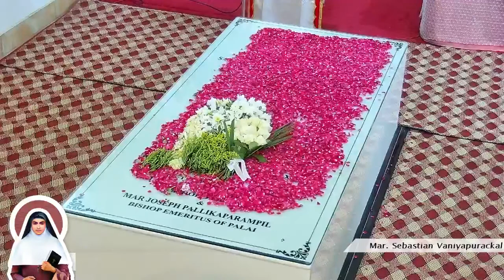Syro-Malabar H. Qurbana | Mar Sebastian Vaniapurackal l| 11.30 AM |21/07/2023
Feast of St. Alphonsa 2023 Holy Mass

Season of Summer | Syro-Malabar Holy Qurbana (Malayalam) | Novena | St. Alphonsa Shrine Church & Pilgrim Centre, Bharananganam